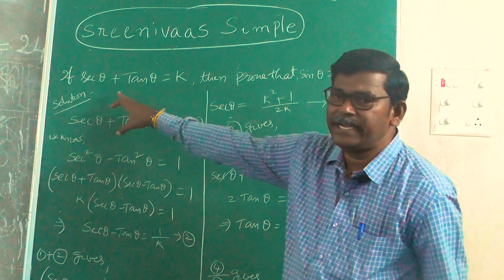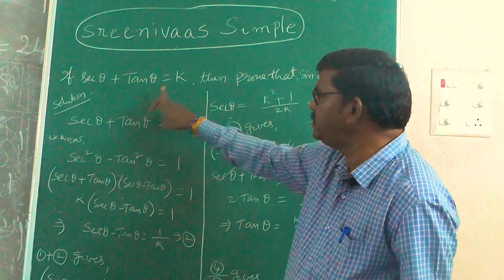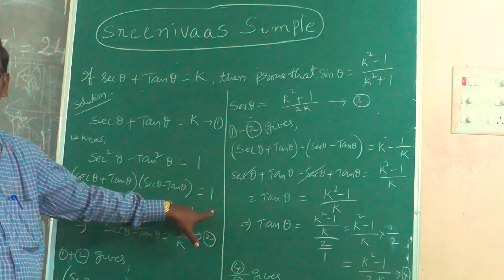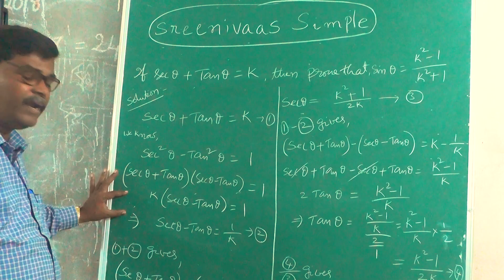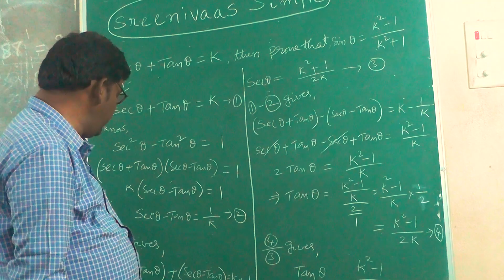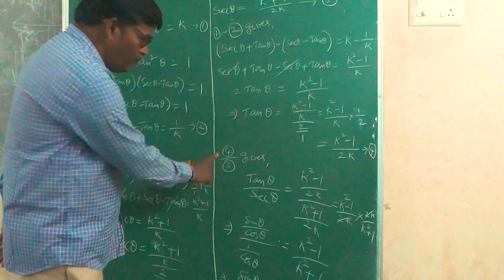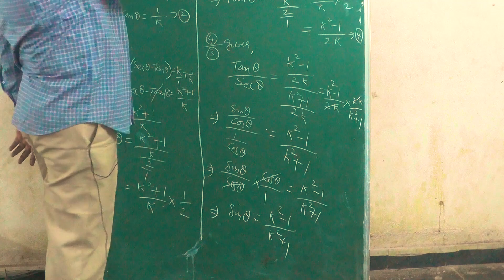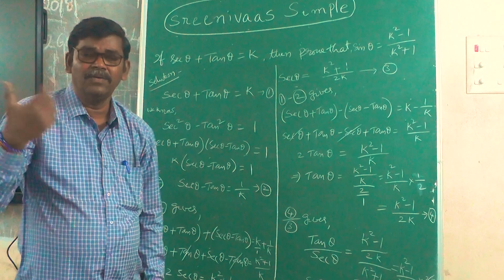10 th Class, Maths Trigonometry For Public Exams-March,2024 8 Marks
Topic - 10 th Class, Maths
Chapter -Trigonometry
Marks - 8 Marks
Useful -For Public Exams-March,2024